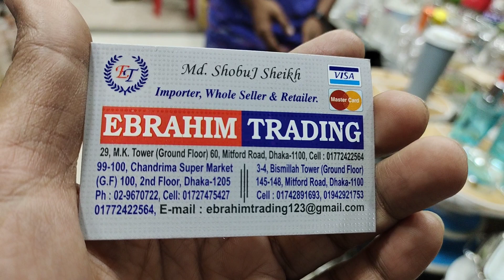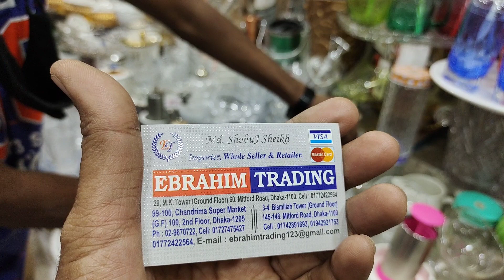মাথা নষ্ট দামে কাঁচের,এক্রেলিক চমৎকার মসলা বক্স/ড্রাই ফুড রাখার বক্স/হলুদ,মরিচ,জিরা রাখার বক্স.